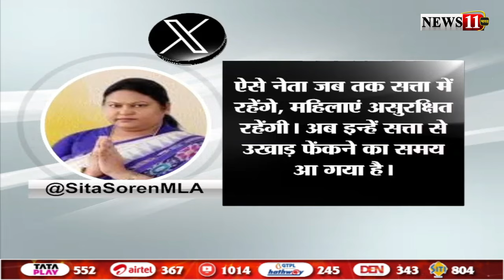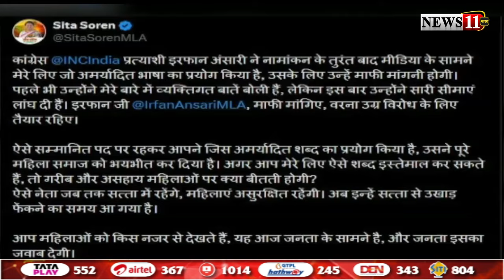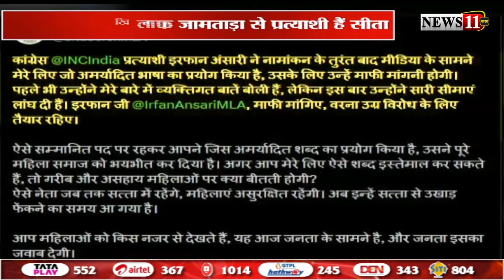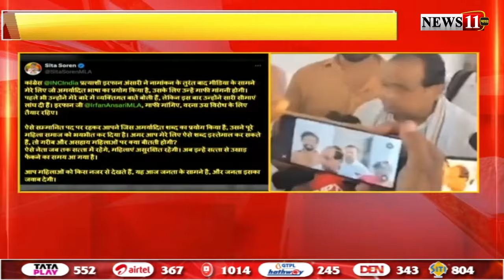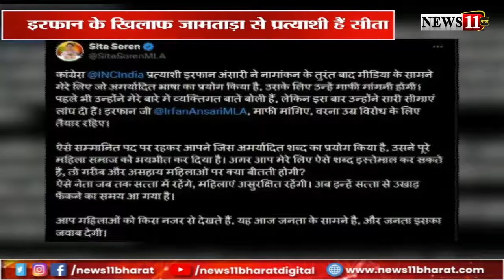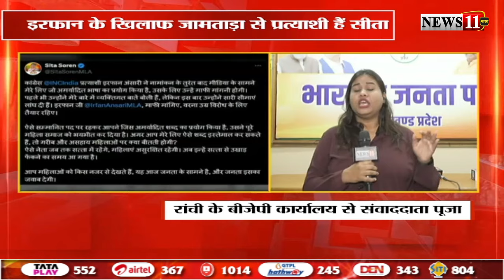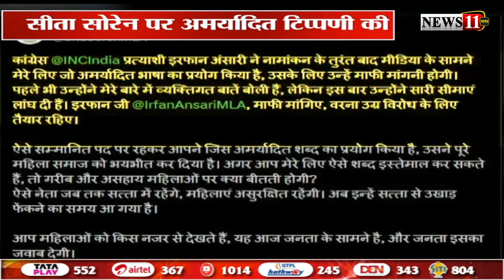मंत्री इरफान अंसारी ने भूली मर्यादा,सीता सोरेन पर की अमर्यादित टिप्पणी, सीता सोरेन ने जताई नाराजगी